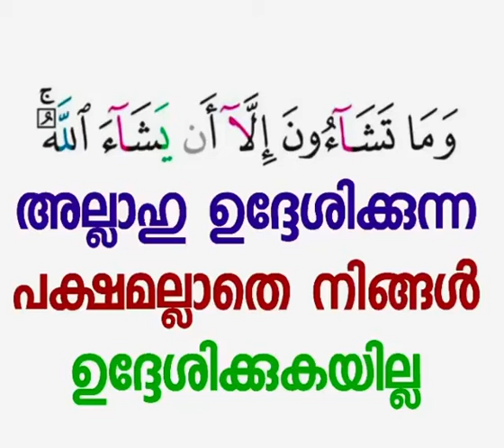വെള്ളിയാഴ്ച ദിവസം സ്വലാത്ത് ധാരാളം അധികരിപ്പിക്കുക!!